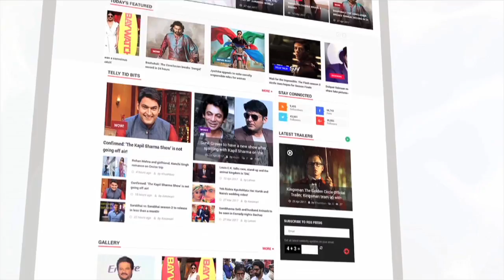Cuckoo Of Sacred Games Gets Embarrassed When Media Teases Her | LehrenTV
Cuckoo aka Kubra Sait of Sacred Games gets really embarrassed when photographers started calling her Cuckoo. Take a look.